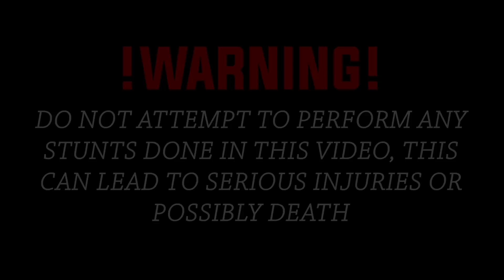FIRST DAY IN LA! *MY C100 GOT MESSED UP!* *LA VLOG*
FIRST DAY IN LA! *MY C100 GOT MESSED UP!*

            K$WORLDFOREVER!